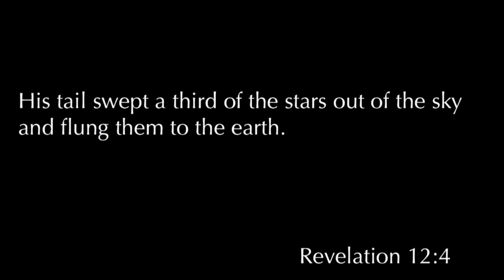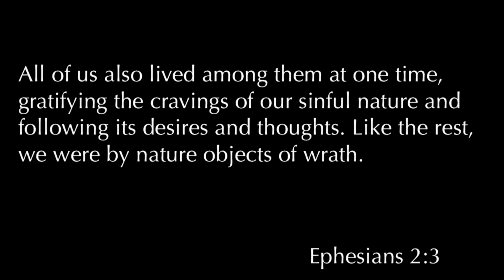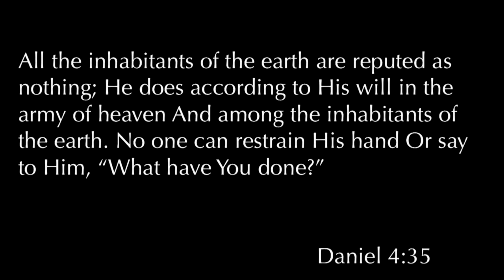Acts 12 "You Cannot Fight God"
Acts 12 "You Cannot Fight God" was taught by Pastor David Rosales at Calvary Chapel Chino Valley on Wednesday evening 5/17/17.